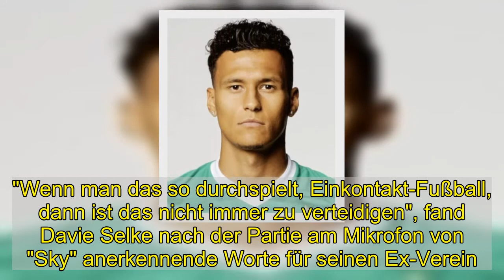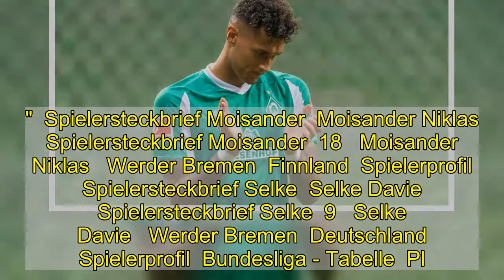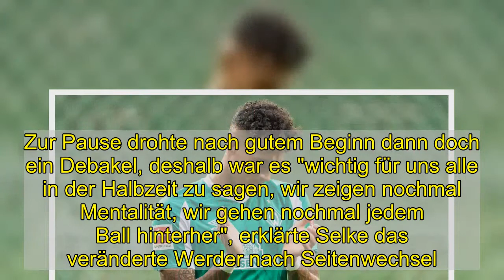Geht der Bremer Blick nach unten? Selke: "So schauen wir nicht"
22 Minuten ging die Bremer Taktik gegen RB Leipzig auf, dann aber nahm das Unheil seinen Lauf. Der Werder-Abwehrriegel löste sich auf und Leipzig schoss einen klaren Sieg heraus. Trotz der vierten Liga-Pleite in Folge machte Davie Selke vor allem die zweite Hälfte Mut, nicht tiefer in die Abstiegszone zu rutschen.  Vierte Liga-Pleite in Folge, fünf Punkte auf den Relegationsplatz, trotzdem gab es Applaus von Davie Selke für die Leistung seiner Bremer in der zweiten Hälfte.  imago images  Nach dem Sieg der Bielefelder am Freitagabend (1:0 gegen Freiburg) war der Bremer Vorsprung auf den Relegationsplatz auf fünf Punkte zusammengeschrumpft. Angesichts drei Liga-Pleiten in Folge war es nicht verwunderlich, dass Werder gegen das Spitzenteam aus Leipzig von Beginn an tief stand. Mit einer defensiven Dreier-/Fünferkette und zwei Sechsern davor machten die Bremer die Räume eng und ließen RB nahezu nicht in die gefährliche Zone kommen - bis zur 23. Minute.   Individuelle Klasse und Fehler bei den Gegentoren  Denn dann kombinierten sich die Leipziger blitzsauber zum 1:0 durch Dani Olmo. "Wenn man das so durchspielt, Einkontakt-Fußball, dann ist das nicht immer zu verteidigen", fand Davie Selke nach der Partie am Mikrofon von "Sky" anerkennende Worte für seinen Ex-Verein.  Eigentlich hatte man Leipzig "überraschen" und mit "hohem Druck" bespielen wollen, verriet Niklas Moisander den ursprünglichen Matchplan, schob aber gleich hinterher: "Die individuelle Klasse war heute schon groß, aber wir haben natürlich schon Fehler gemacht bei den Gegentoren."  Spielersteckbrief Moisander  Moisander Niklas  Spielersteckbrief Moisander  18   Moisander Niklas   Werder Bremen  Finnland  Spielerprofil  Spielersteckbrief Selke  Selke Davie  Spielersteckbrief Selke  9   Selke Davie   Werder Bremen  Deutschland  Spielerprofil  Bundesliga - Tabelle  Pl.  Verein  Punkte  1  Bayern München  65  2  RB Leipzig  60  3  VfL Wolfsburg  54  Bundesliga - Tabelle  Pl.  Verein  Punkte  1  Bayern München   65  2  RB Leipzig   60  3  VfL Wolfsburg   54  4  Eintracht Frankfurt   53  5  Borussia Dortmund   46  6  Bayer 04 Leverkusen   43  7  1. FC Union Berlin   40  8  Bor. Mönchengladbach   40  9  VfB Stuttgart   39  10  SC Freiburg   37  11  FC Augsburg   32  12  TSG Hoffenheim   30  13  Werder Bremen   30  14  Hertha BSC   26  15  Arminia Bielefeld   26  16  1. FSV Mainz 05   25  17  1. FC Köln   23  18  FC Schalke 04   10  Tabelle Bundesliga  Werder Bremen - Termine   Dortmund   Dortmund   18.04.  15:30  Bremen   Bremen  Bremen   Bremen   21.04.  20:30  Mainz   Mainz   Werder Bremen - Termine   Bundesliga - 29. Spieltag  Dortmund   Dortmund   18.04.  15:30  Bremen   Bremen  Bundesliga - 30. Spieltag  Bremen   Bremen   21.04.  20:30  Mainz   Mainz  Bundesliga - 31. Spieltag  Union   Union   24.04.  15:30  Bremen   Bremen  DFB-Pokal - Halbfinale  Bremen   Bremen   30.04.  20:30  Leipzig   Leipzig   alle Termine  Und in der Tat fielen die nächsten Leipziger Treffer zu leicht. Beim 0:2 stan